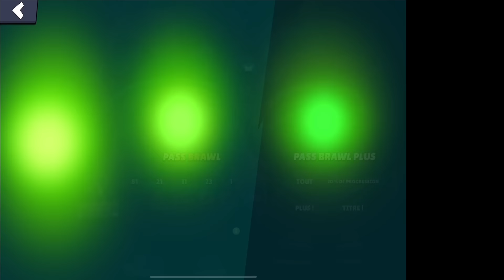NOUVEAU COMPTE de 🏖️ L' ÉTÉ 🌊 !!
👉 N'oubliez pas le CODE CRÉATEUR ➜ GAEL dans la boutique

NOUVEAU COMPTE de 🏝️ L' ÉTÉ 🏝️ !! #1

Aujourd'hui on va lancer la nouvelle série de L' ÉTÉ en essayant de monter le plus haut en trophées 60 000 trophées et surtout de débloquer tous les brawlers, explosez moi les POUCES BLEUS

Je réalise des vidéos sur Brawl Stars : pack opening , record , légendaire, nouveau brawler méga boite gratuite et record de trophées blings record mégaboite offre lunaire gratuit meilleur joueur duo survivant berry et clancy, la fin des boites gael l'été